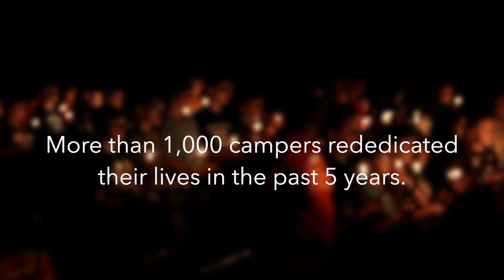2021 Update Video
This video was originally posted in 2021

From 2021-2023, 205 campers have made first-time decisions to follow Jesus at Camp Wesley Woods!